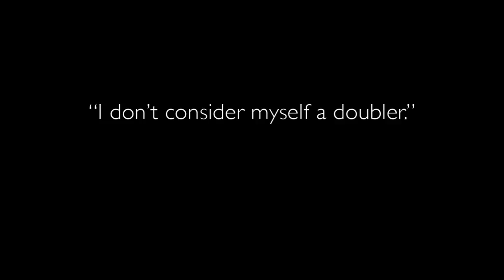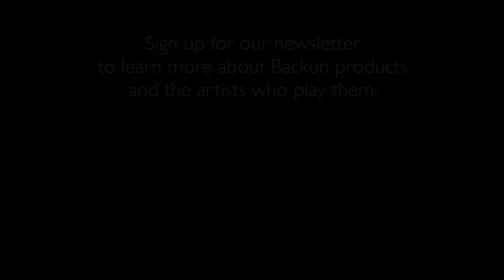I Don't Consider Myself A Doubler with Eddie Daniels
Back for another round of videos with Team Backun, Eddie Daniels sits down with us to discuss the role of Doublers and Triplers in Jazz and Classical music, and what it takes to master multiple instruments. Eddie takes you on a whirlwind tour of his experience with these instruments and gives some insight into playing an instrument outside your comfort zone.

In this video, Eddie is playing a Prototype Backun Bb Cocobolo Clarinet with Gold Keys, along with a Fatboy Cocobolo Barrel and Traditional Grenadilla Bell. The Mouthpiece? A prototype of the new Backun Eddie Daniels Classical mouthpiece available late 2011!